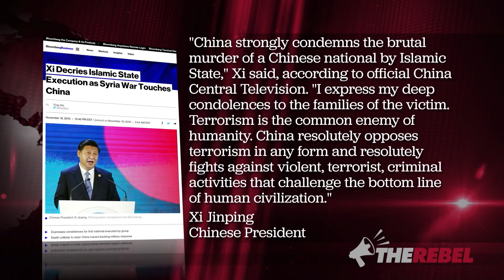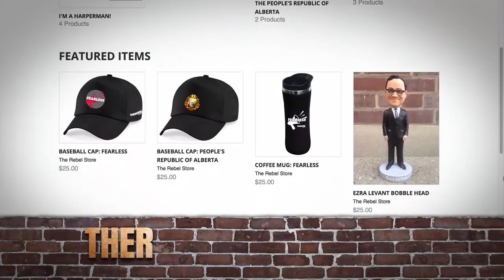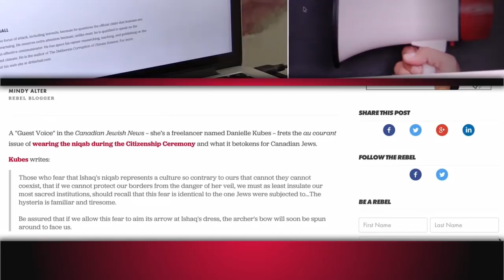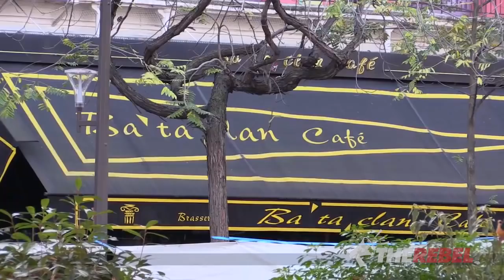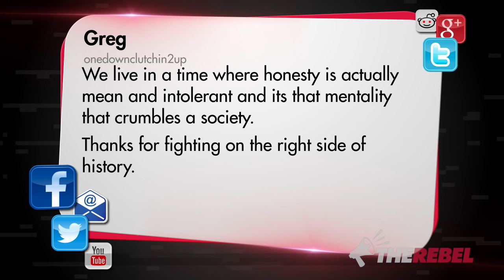Ezra Levant Show: China vs. ISIS, Islam in France and more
On tonight's show, Ezra Levant of TheRebel.media asks:

How will China respond now that ISIS has executed a Chinese hostage?

PLUS: I learned a lot about Muslims in France during my trip to Paris after the terror attacks. There's still more to talk about and learn, so I'm joined by Marc Lebuis.

He runs the exhaustive Canadian investigation site Pointe de Bascule, where he connects the dots between Islamic organizations, their funders and terror ties.

Trudeau's Liberals MUST halt plans to bring in 25,000 Syrian refugees
until they can guarantee the safety of the Canadian people.

Believe that Muslim face coverings have no place in Canada?
The Rebel Store has the t-shirt for you: “Separation of Mosque and State” — NOW in a SECOND cool design!